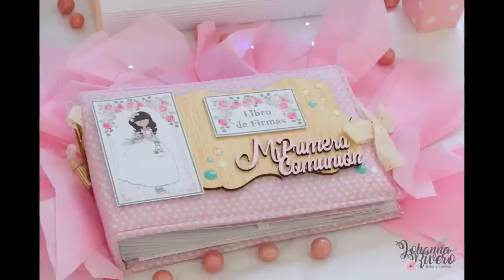Como montar MESA DULCE O mesa de postres DE UNICORNIO, MILES DE IDEAS